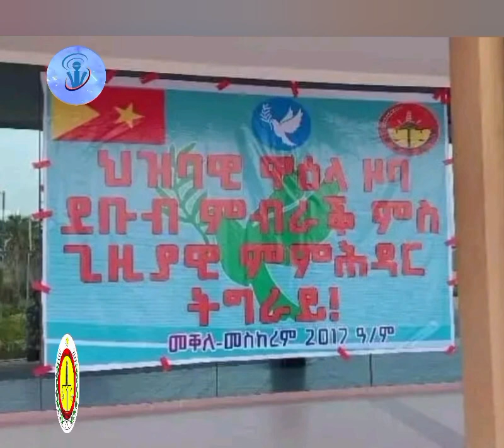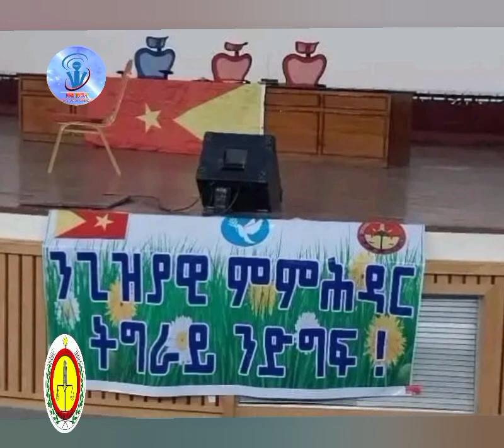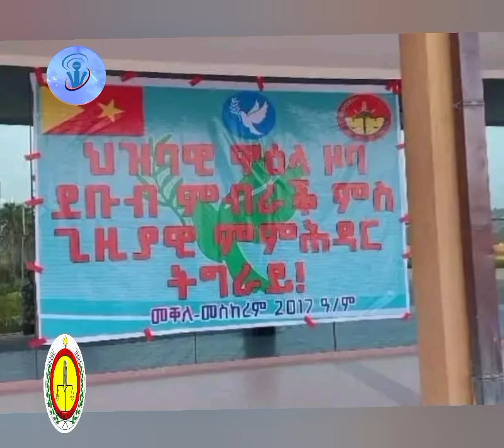ጊዝያዊ መንግስቲ ትግራይ ፅባሕ ምስ ተወከልቲ ዞባ ደበቡባዊ ምብርቕ ኣብ ዘካይዶ መድረኽ ዘተ ፀጥታ ብጥንቃቐ ከምዝካየድ ፖሊስ ዞባ መቐለ ኣፍሊጡ።